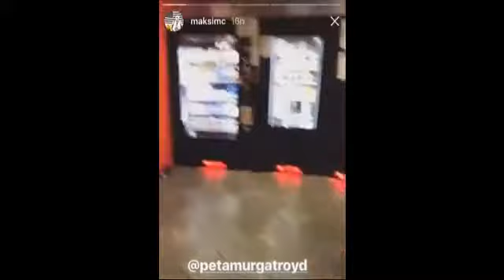Peta Murgatroyd Maksim Chmerkovskiy enjoy romantic honeymoon